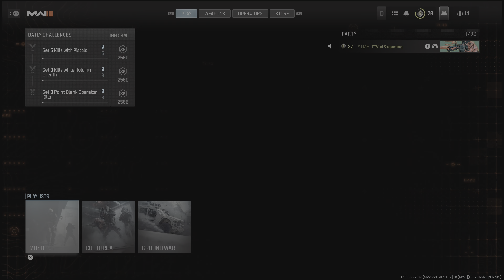MW3 TTK sucks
Mw2 ttk is so much better
Linktr.ee/xLSxgaming